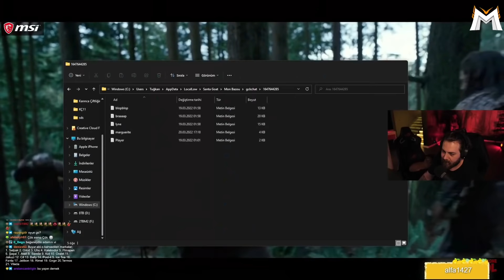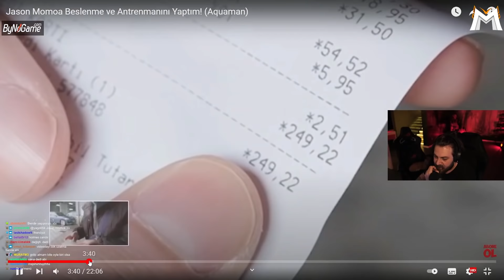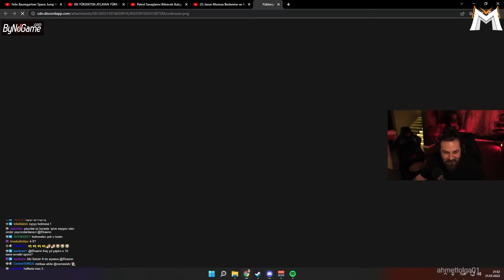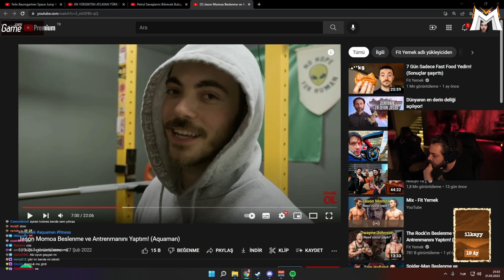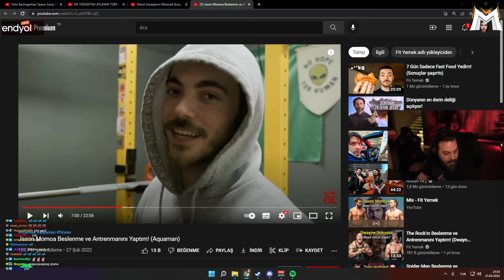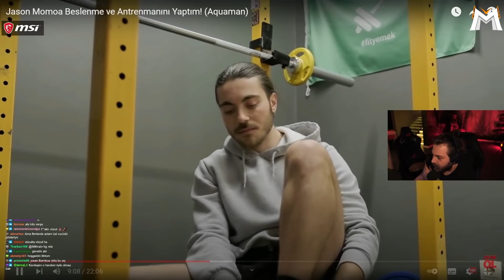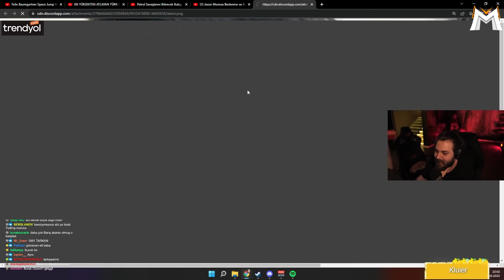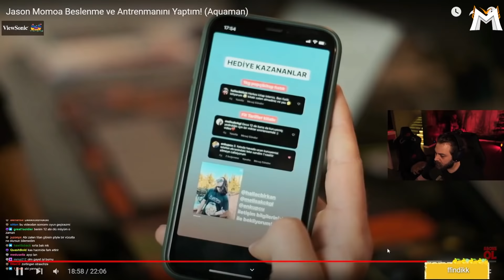Elraenn - Jason Momoa Beslenme Antrenmanı İzliyor | Fit Yemek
Elraenn - Jason Momoa Beslenme Antrenmanı İzliyor | Fit Yemek İyi Seyirler.

☑ Oynatma listeleri